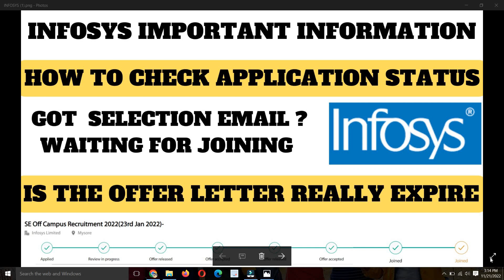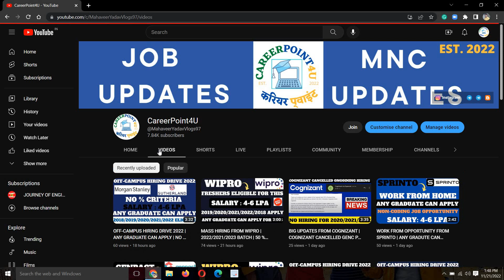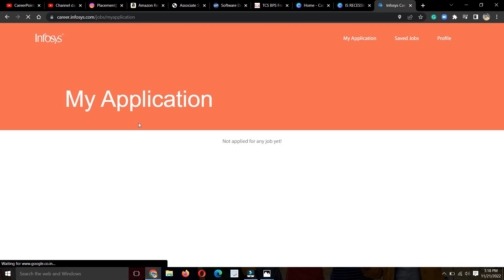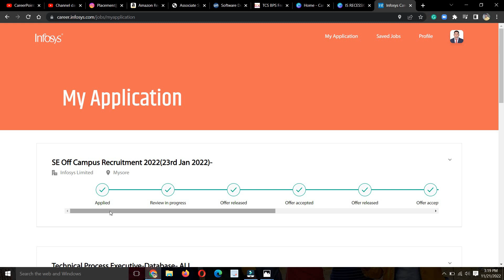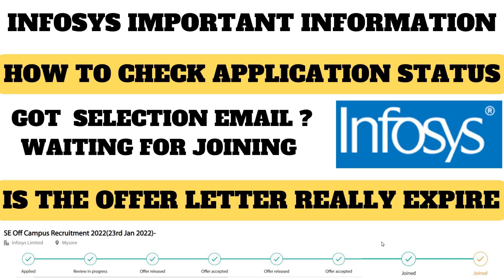HOW TO CHECK INFOSYS APPLICATION STATUS | IS INFOSYS OFFER LETTER REALLY EXPIRE | NO UPDATE FOR ME??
Social Handles:
Job Updates Channel:---

infosys update,
infosys updates for 2022 batch,
infosys update mail,
infosys update today,
infosys update on date of joining,
infosys update 2022,
infosys update password,
infosys update after interview,
infosys updates in telugu,
infosys updated offer letter,
infosys updated syllabus,
infosys update for 2022 batch,
infosys latest update,
infosys kolkata construction update,
infosys interview result update,
infosys any update,
infosys no update after interview,
tcs and infosys hiring update,
how to update antivirus in infosys laptop,
infosys big update,
infosys bpm update,
how to update bank details in infosys,
infosys 2022 batch joining update,
infosys noida construction update,
how to update current location in infosys directory,
infosys mysore campus update,
how to update infosys directory,
infosys exam update,
infosys exam update today,
infosys system engineer update,
infosys 6 march exam update,
infosys system engineer online test update,
infosys work from home update,
big update from infosys,
any update from infosys,
new update from infosys,
infosys interview for freshers update,
infosys finacle update,
infosys update google chrome,
infosys update google play services,
infosys update google,
infosys update guide,
infosys update grant,
infosys update grant cardone,
infosys global,
infosys afe 2022,
infosys consulting,
infosys layoffs,
infosys update hurricane florence,
infosys update history,
infosys update hurricane michael,
infosys update headquarters,
infosys update housing,
how to update password in infosys,
how to update resume in infosys,
infosys hiring update,
how to update profile on infosys springboard,
how to update infosys laptop,
infosys interview update,
infosys interview update today,
infosys interview date 2022,
infosys reschedule interview update,
infosys system engineer interview update,
infosys interview mail update,
infosys joining update,
infosys job update,
infosys kolkata update,
infosys offer letter update,
infosys interview latest update,
infosys share latest update,
infosys offer letter update 2022,
infosys interview result latest update,
infosys offer letter latest update,
infosys offer letter 2022 update,
infosys offer letter 2022 latest update,
infosys latest updates telugu,
infosys offer update mail,
infosys result update 15 may,
infosys new update,
infosys news update today,
infosys new update 2022,
infosys share news update,
infosys onboarding update,
update on infosys,
latest update on infosys,
infosys onboarding update 2022,
infosys ol update,
infosys update query,
infosys update query in sql,
infosys update query access,
infosys update questions,
infosys update quickbooks,
infosys update queue,
infosys update quarantine,
infosys placement 2022,
infosys dividend 2022,
infosys down,
infosys restrictions,
infosys update 3/13/22,
infosys update 3/14/22,
infosys update 3/13/2022,
dse role in infosys,
infosys certification exam results,
infosys 50 criteria,
infosys consultant,
infosys units,
infosys 6 months training,
infosys last working day,
infosys update 6.0,
infosys opening,
infosys 2022,
infosys new rules 2022,